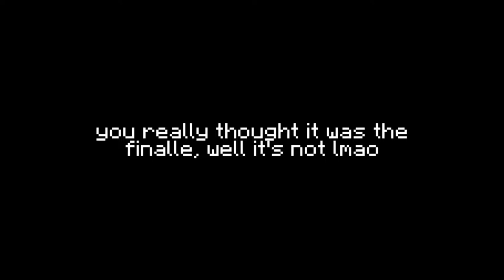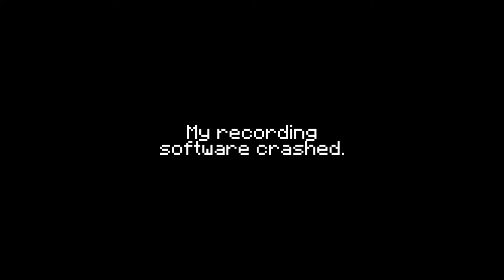Murderer with Friends!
YAY! I FINALLY GOT A FOLLOWER AT TWITTER! YES! THIS IS THE GREATEST DAY IN MY LIFE!

Note:
All sound effects used in this video were not from me.